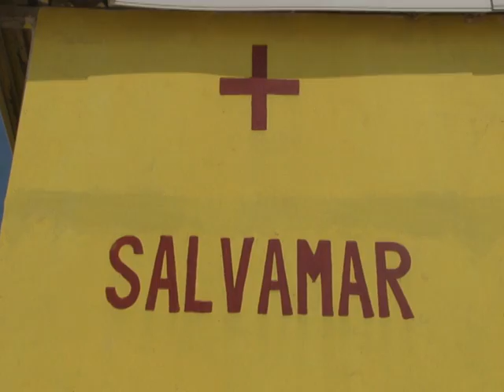Ştire Etv - Costineşti, staţiunea turiştilor! | 07.08.2014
Sudul litoralului nu este la fel de popular ca staţiunile din nord, însă asta nu înseamnă că distracţia lipseşte. Costineşti se prezintă, în unele privinţe, mai bine ca staţiunea Mamaia.